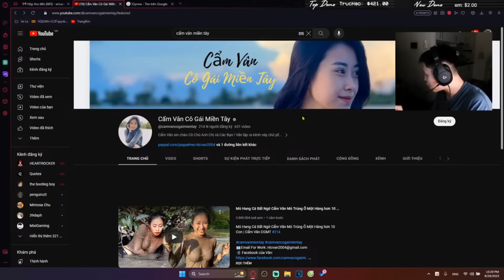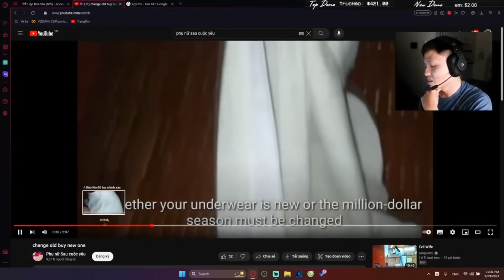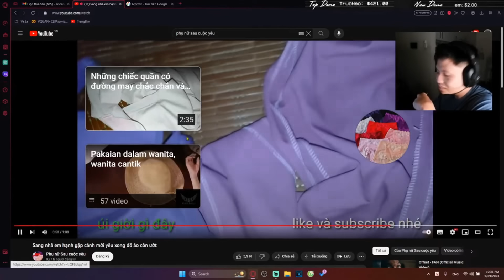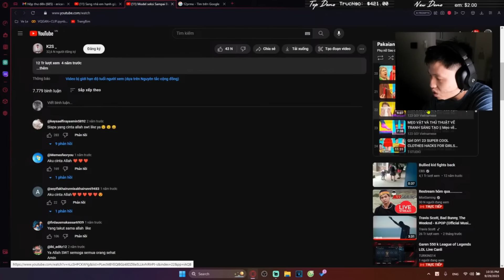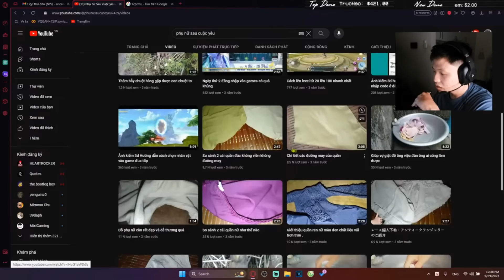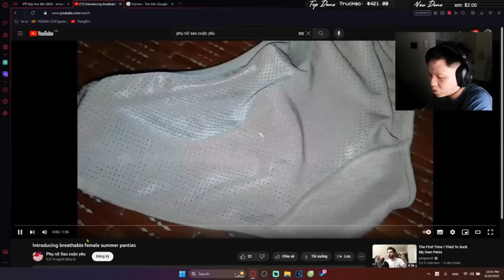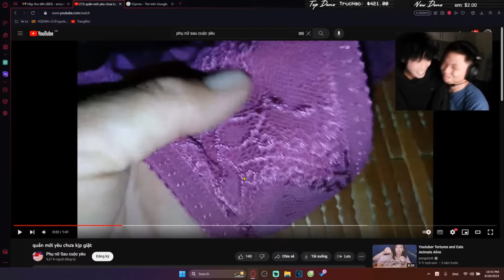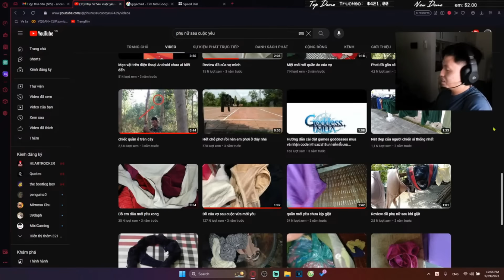Lại Là Một Kệch Cỡm Channel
Hảo Tâm :
Sacombank
Pham Xuan Huy

ACB
1163917

Tều Phạm là Danh Hài / Circle K Rapper / K.O.L Influencer / trai thành phố lớn, sinh sống tại Hà Nội. Video của anh mang nội dung hài hước, có phần thô lỗ châm biếm đủ tinh tế với ý định làm người xem phì cười với những chủ đề không ai yêu cầu nhưng vẫn phải biết.

Đồng thời, anh thơ nụ .

Hãy theo dõi tôi nếu bạn dưới 18 tuổi.